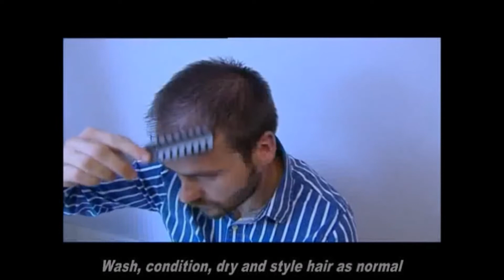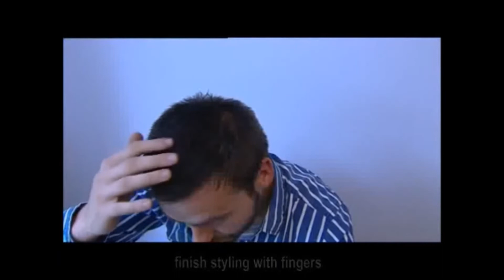Mane International - Mane Hair Thickening Fibers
See how Mane Hair Thickenng Fibers will instantly thicken fine or thinning hair. Suitable for both men and women.